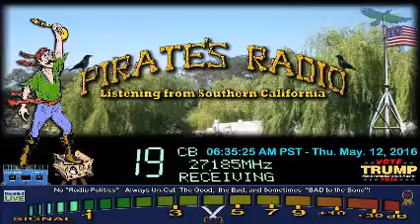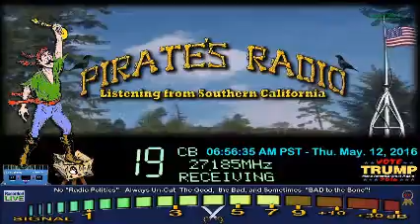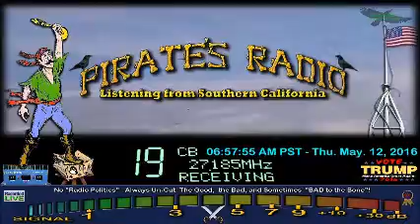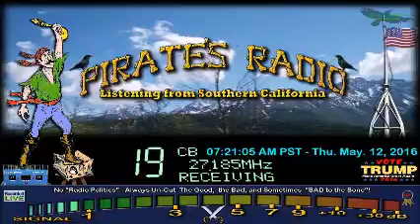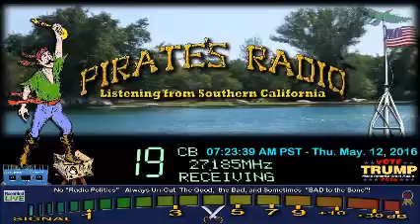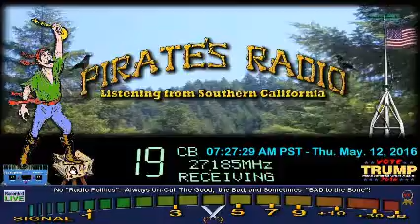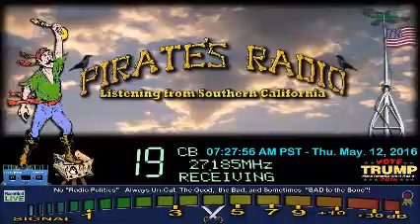The Day After. What no Funday today? It's Funday prime time 630 730 nothin'. LOL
There are a few local assholes. I am one of them. But they get out on a daily basis and harass the channel from 6-8 am.  I enjoy shutting them down once in a while. Once a week or so. Today, the day after,  they are nowhere to be found. Any driver that goes through Ontario California on 10 knows who the 'holes are.